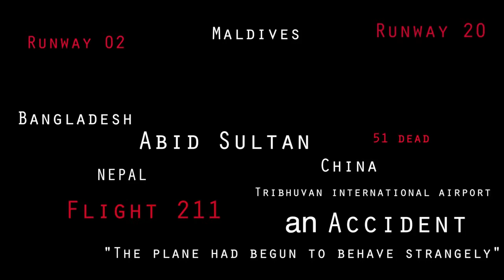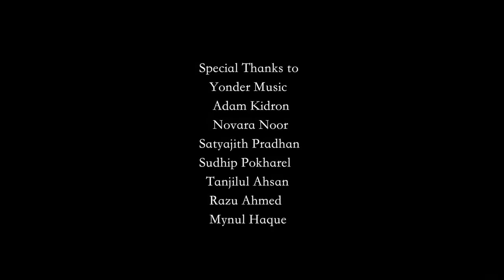Phire Ashbe Na Jhajhalko Hridoy Khan Porshi Raj Melina Rai Sanup Paudel (একজন ভালো ছেলে)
নেপালের দুর্ঘটনার গান।